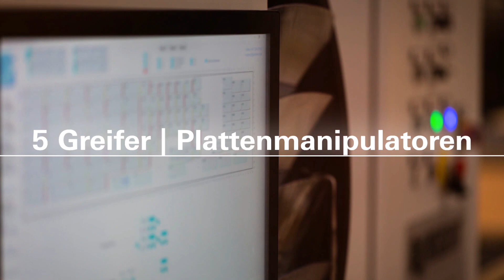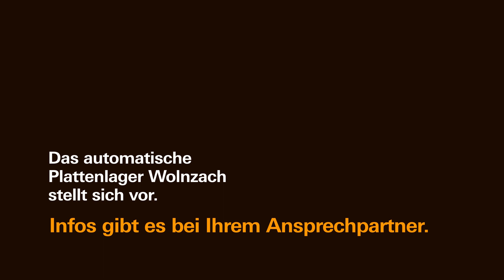Klöpferholz: 20 000 Platten für Holzbau, Möbelbau und Innenausbau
Bald ist es so weit: Der Klöpferholz Standort Wolnzach nimmt seine automatischen Plattenanlage in Betrieb. Erste Tests der Ein- und Auslagerstrecken sind erfolgreich abgeschlossen. Bestellung, Kommissionierung und Lieferung von Platten für den Holzbau, Innenausbau, Möbelbau, Küchenbau, Ladenbau und Vanausbau erfolgen jetzt noch schneller und effektiver. Ab sofort bieten wir jeden Freitag persönliche Vorführungen an – anmelden